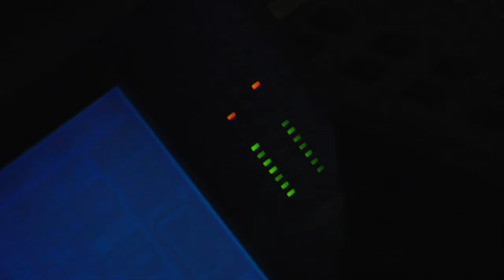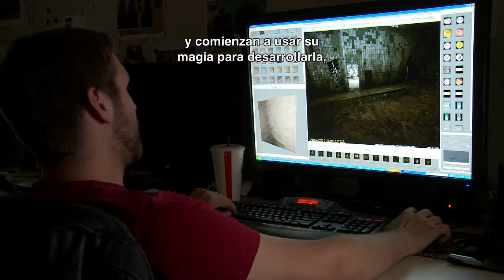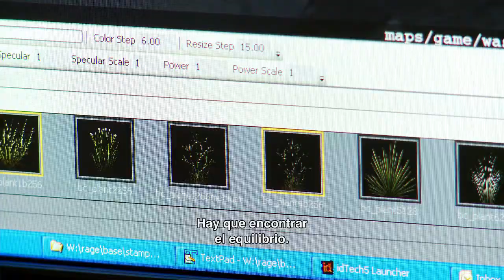RAGE el sonido y el arte subtítulos español HD